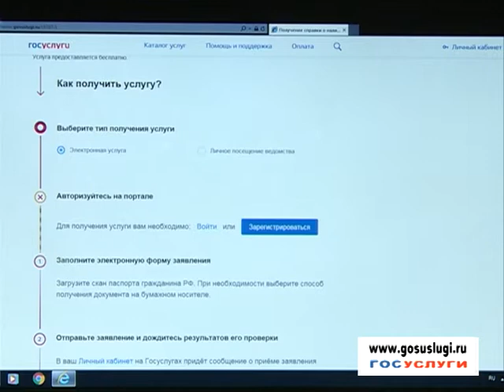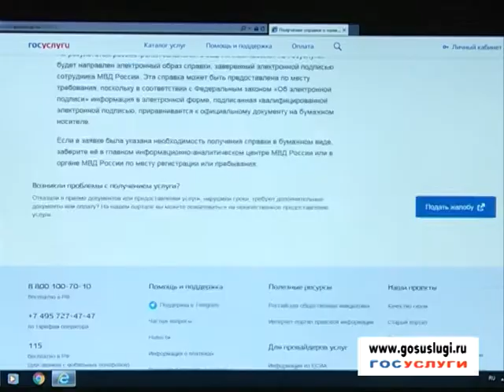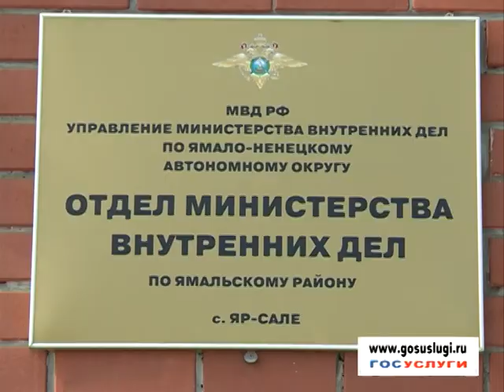ГОСУСЛУГИ ПОЛИЦИЯ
Расширение спектра возможностей – один из основных критериев портала государственных услуг.